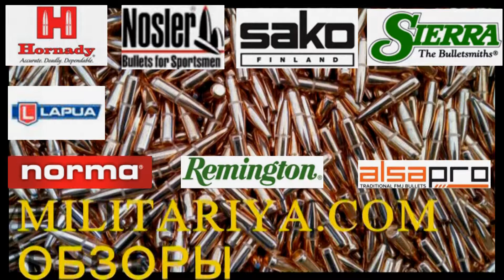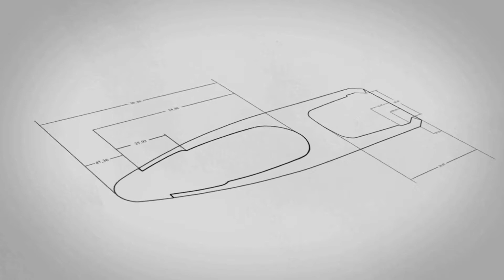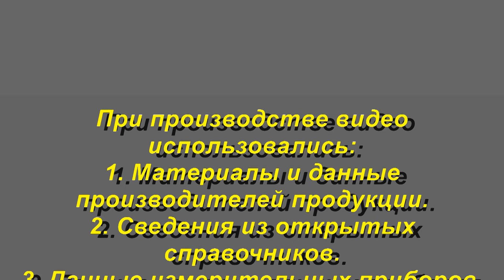Nosler Partition 6 mm/243 95 gr/6,1 грамм BC 0,365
Обзор пули для охоты Nosler Partition 6 mm/243, 95 gr/6,1 грамм, BC 0,365.